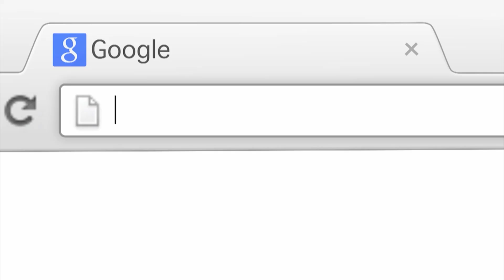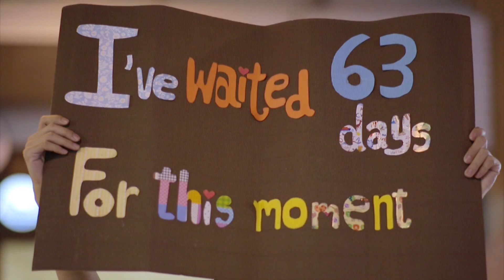[Trailer] Club Friday The Series 5 ตอน ความลับของหัวใจที่ไม่มีจริง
ฤทธิไกร กาญจนวิภู , สุรีย์ฉาย แก้วเศษ
นำแสดงโดย      พิช วิชญ์วิสิฐ , บี้ ธรรศภาคย์

ออกอากาศ ทุกวันเสาร์ เวลา 20.00 น. เริ่ม 7 กุมภาพันธ์นี้
ทางช่อง GMM CHANNEL ทีวีดิจิทัล 25 จานดาวเทียมและเคเบิ้ลทีวี 35